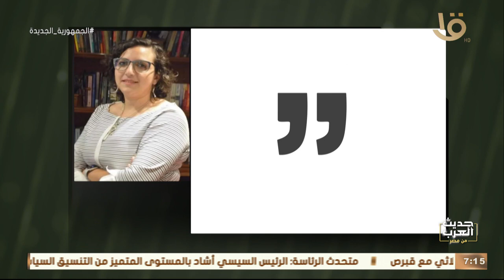حديث العرب من مصر | د. مونيكا حنا: 30٪ من لهجتنا الحالية تعود جذورها إلى اللغة المصرية القديمة